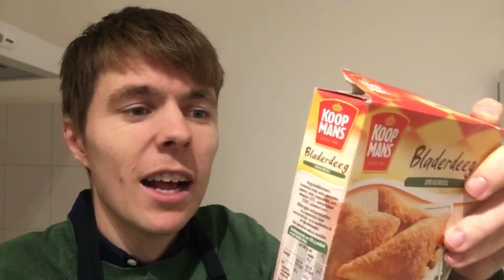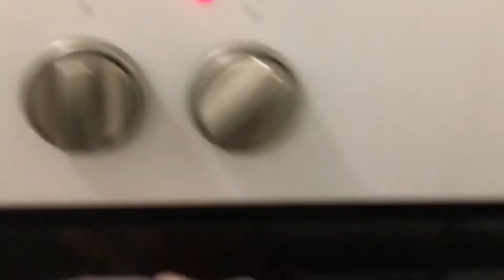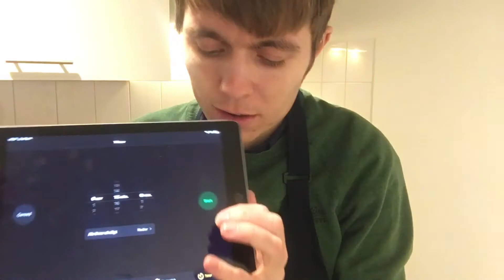Zo maak je de lekkerste snelle hartige taart van Arthurkookt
In deze kookvideo laat ik je zien hoe je een snelle hartige taart kan maken